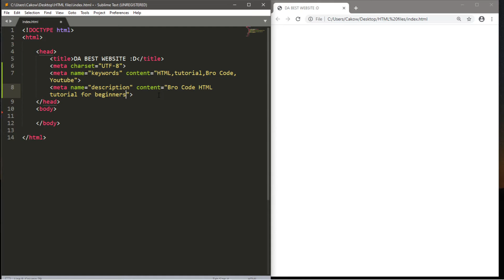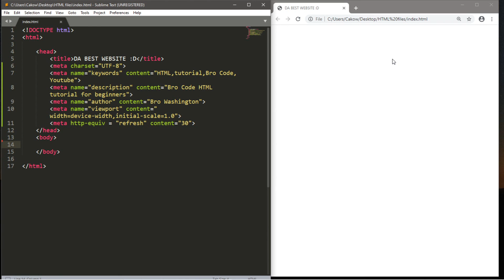HTML meta tags 🏷️ #11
HTML meta tags tutorial

Coding boot camps hate him! See how he can teach you to code with this one simple trick...

Bro Code is the self-proclaimed #1 tutorial series on coding in various programming languages and other how to videos in the known universe.